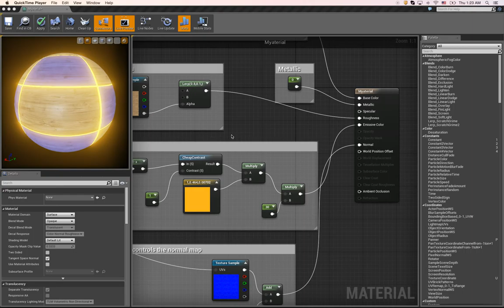UE4 mac flicker